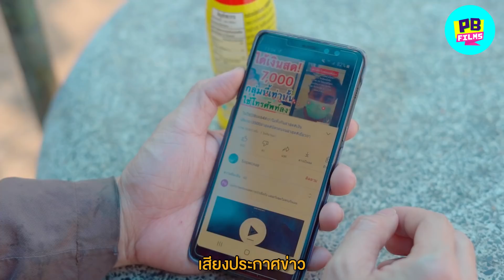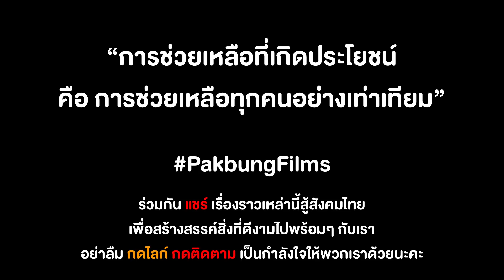เราไม่ทิ้งกัน เงินเยียวยาคนจน เพราะจนเลยไม่มีใครเหลียวแล| หนังสั้น Pakbung Films